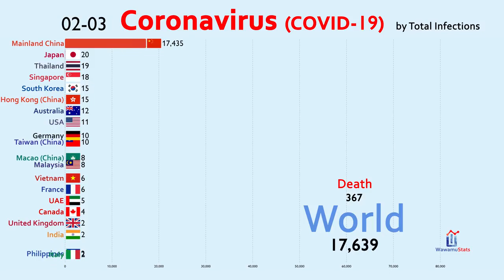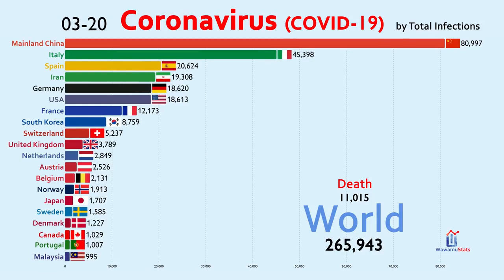Coronavirus Spread by Country Part 1 15 Jan 20 Mac2020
COVID-19 CORONAVIRUS PANDEMIC
The coronavirus COVID-19 is affecting  countries and territories around the world
Timelapse of the coronavirus  spread time comparison between countries. timeline graph of the Coronavirus outbreak from Wuhan in 2019, now spread to over 180 countries.
Stats comparison data from World Health Organization, worldometers.info, and  timeline.